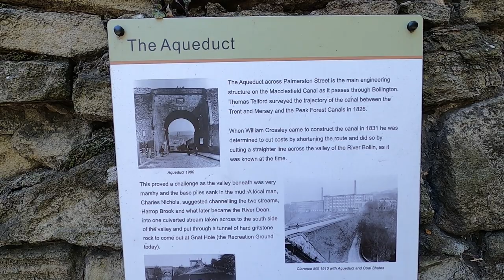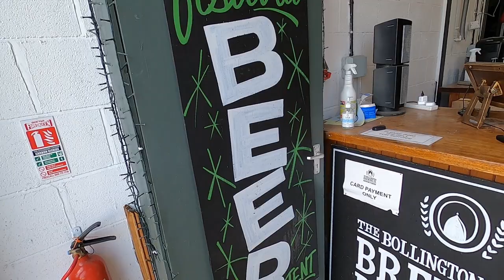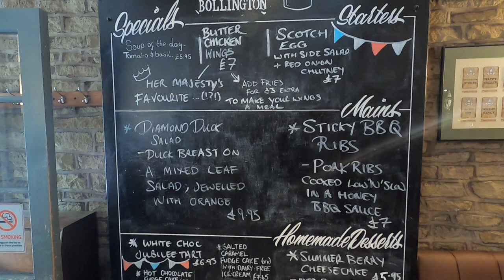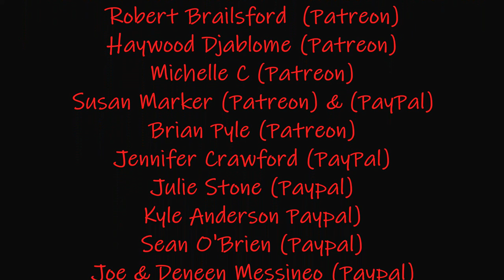Bollington Part 2 - "Off The Cut"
Being moored up outside the Adelphi Silk Mill, I had to take a walk into the Beautiful village of Bollington. Join me on my walk, I'll show you the shops, churches, pubs and any other places I think is of interest. Part 2.